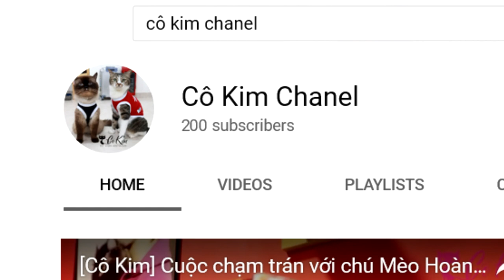[Cô Kim] Đưa mèo đi tắm ở Pet Spa | Bathing for cats in Spa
Cũng như bao bạn mèo khác, Sâu và Nhem không hứng thứ với việc tắm lắm cho lắm, và mình thì thường tắm cho 2 đứa ở nhà bằng chậu hoặc vòi hoa sen. Nghe nói có món lá thảo dược giúp cho các bạn thư giãn, ngăn ngừa, các bệnh về da...
Trải nghiệm đầu tiên thì luôn bỡ ngỡ và mấy đứa có vẻ hơi sợ cái bồn tắm, tuy nhiên thì mấy bạn nhân viên có massage thì thấy mấy chú lại phê lòi.
Ở quán có món máy sấy lông mà tiếc thay mới có bạn khách đến tắm rồi tè nên bị chập máy đang mang đi sửa, tiếc nghê á!
Ủng hộ bọn mình bằng cách like, đăng ký và nhớ nhấn chuông để xem được những video mới nhất nhé!